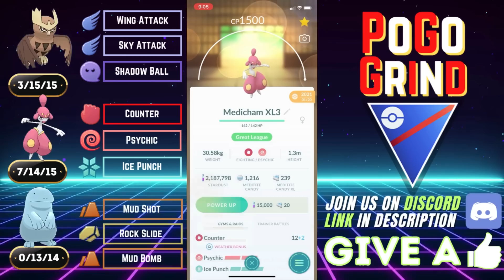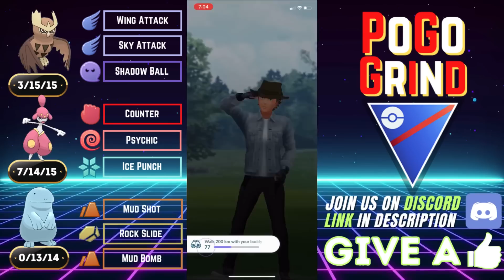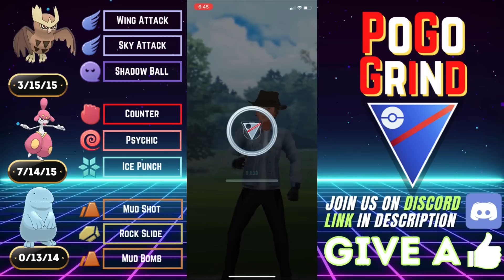The BEST Quagsire Great League Pokemon GO Team For GO Battle League!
We go over some Pokemon GO Battle League gameplay Season 15 wtih one of the best Great League team featuring Quagsire with Mud Bomb, is covered in detail to set you up for success in the great league. Niantic has announced Pokemon GO Battle League Season 15! This team features Noctowl and Quagsire, with Medicham as the safe swap. We get four solid wins with this great league team, as it is one of the best great league teams to help you climb the Pokemon GO Battle League ranks to hit Legend Rank, as we move into Pokemon GO Battle League Season 15! The new changes to GO Battle League will make Pokemon GO Battle League gameplay much more fun, exciting, and rewarding! In this video, we go over the best great league teams in pokemon go, and much more!